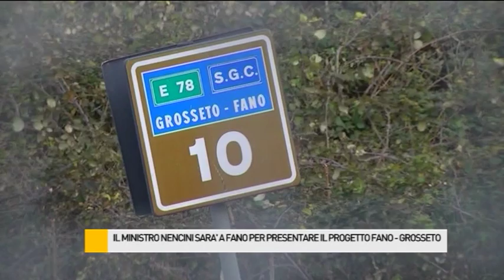Il Ministro Nencini verrà nella città della Fortuna per presentare il progetto della Fano-Grosseto